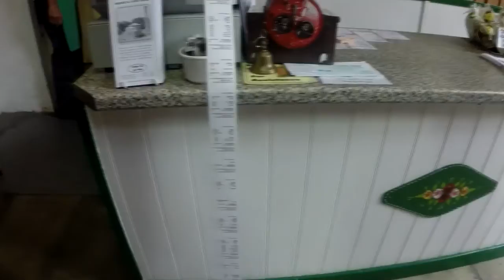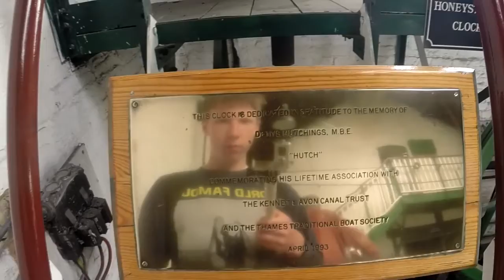LOOKING AT BEAM ENGINES AND HUGE BURGERS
Peace bros, have fun live the Adventure!